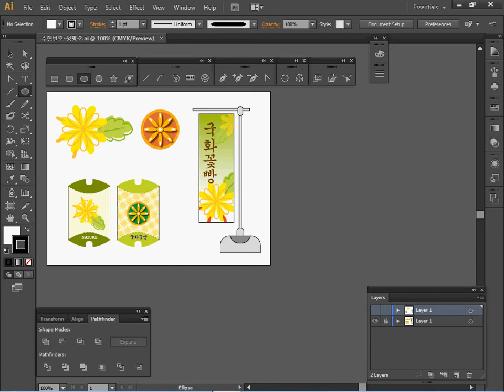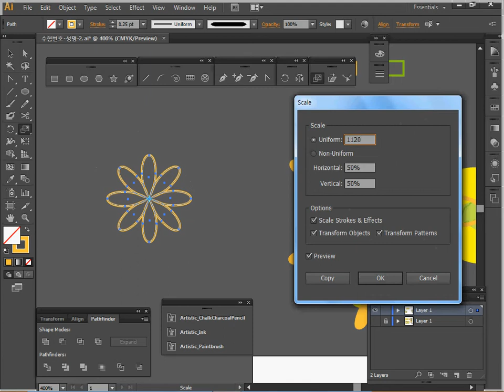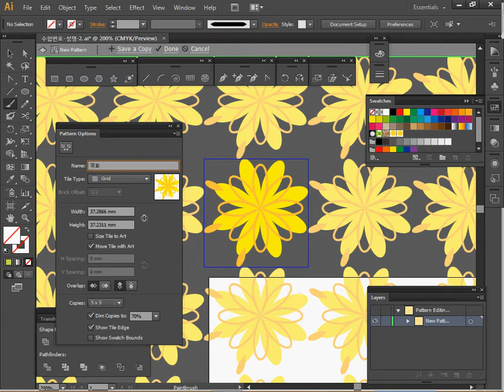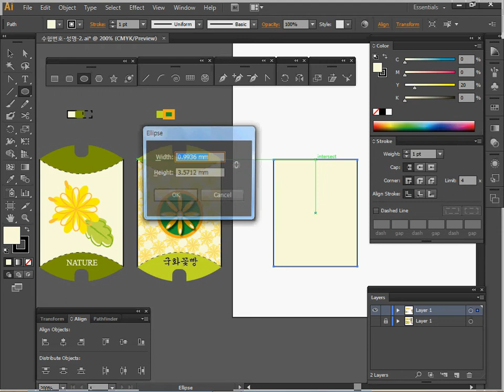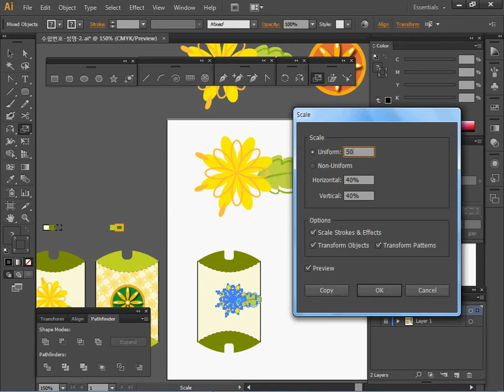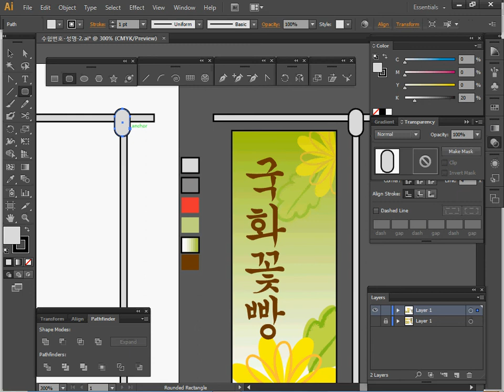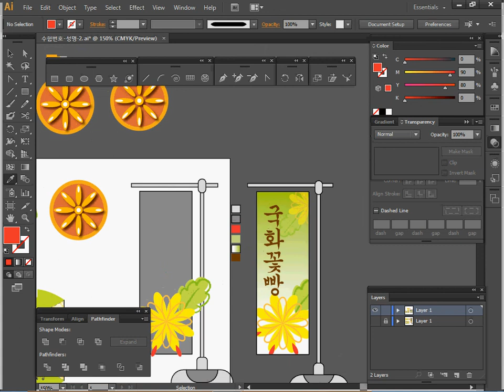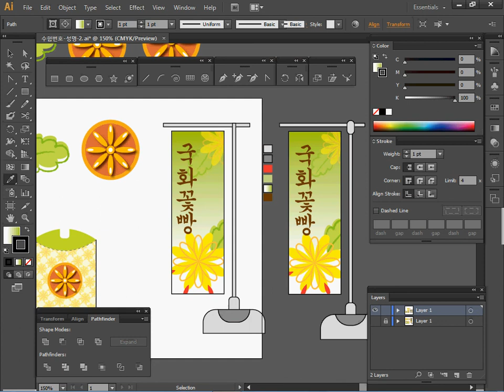[GTQ일러스트1급] 8회 02